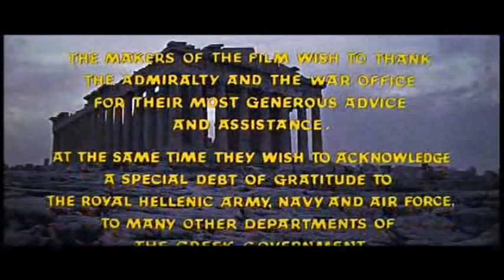Los Cañones de Navarone 1961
Intro  con doblaje desconocido (Se sospecha que pueda ser de los años de 1960s) , doblajes en investigación.